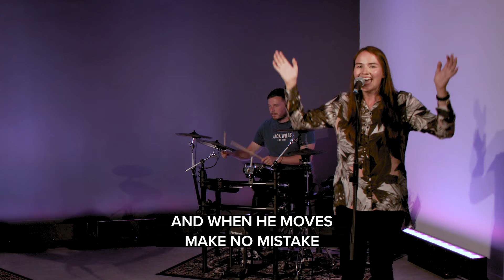Taming Lions - Jamie Harland - CityCoast Church Online - 26th July 2020